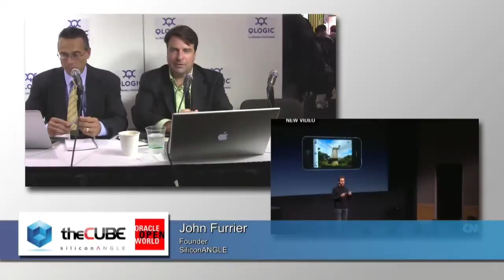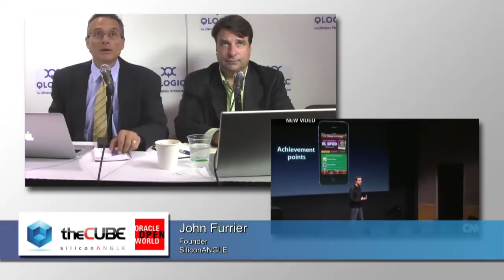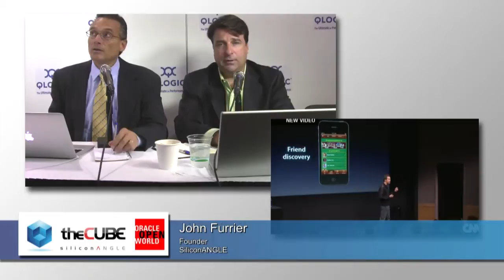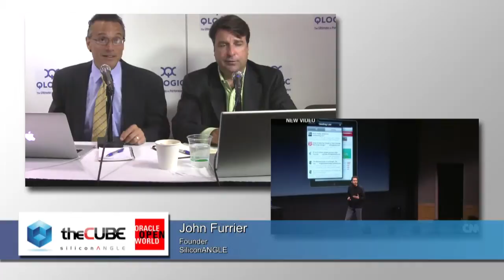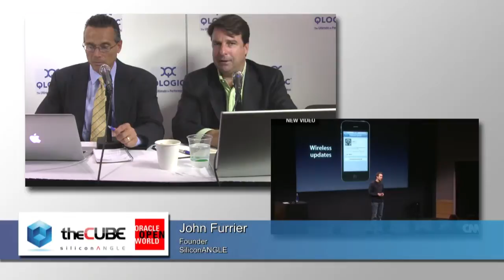The Cube - Oracle Open World 2011 - Break 1 (Day 2)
The Cube - Oracle Open World 2011 - Break 1 (Day 2) with John Furrier and Dave Vellante